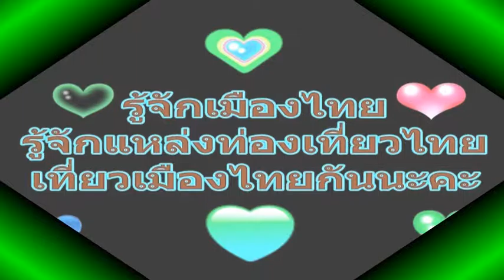C35 แหล่งทอผ้าขิตบ้านโนนเสลา | เที่ยวชัยภูมิ Thailand Travel Guide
นอกจากจังหวัดชัยภูมิจะมีแหล่งท่องเที่ยวทางธรรมชาติที่สวยงามแล้ว ก็ยังมีแหล่งท่องเที่ยวที่เชิงการเรียนรู้และสามารถศึกษาเชิงวัฒนธรรมอีกด้วย เป็นที่เลื่องชื่อไปทั่วเมื่อพูดถึงความงามและคุณภาพของเนื้อผ้าขิตที่ได้ถักทอขึ้นมาจนกลายเป็นของล้ำค่าประจำจังหวัดชัยภูมิ หมู่บ้านโนนเสลาแห่งนี้เป็นหมูบ้านทอผ้าขิตที่ถือว่าเป็นแหล่งผลิตที่ใหญ่ที่สุดในจังหวัดชัยภูมิและเป็นแนวหน้าในการผลิตระดับประเทศเลยทีเดียว หมู่บ้านโนนเสลาแห่งนี้ตั้งอยู่หมู่ที่ 6 ตำบลหนองตูม โดยชาวบ้านโนนเสลาได้สืบทอดวัฒนธรรมและภูมิปัญญาการทอผ้าขิตมาแต่ครั้งปู่ย่าตายาย โดยจะทอผ้าใช้เองแทบทุกครัวเรือน หมู่บ้านโนนเสลาแห่งนี้ได้มีการตั้งกลุ่มแม่บ้านขึ้นเมื่อปี 2521 และได้พัฒนาลวดลาย สีสัน ผลิตภัณฑ์ให้สอดคล้องและตอบสนองกับความต้องการของตลาด โดยได้มีการทอผ้าหลากหลายรูปแบบไว้สำหรับจำหน่าย อันได้แก่ ผ้าฝ้ายมัดหมี่ ผ้าขิตไหม ผ้าคลุมไหล่ ผ้าปูโต๊ะ นอกจากนี้แล้วยังมีผลิตภัณฑ์เครื่องใช้เพิ่มเติมที่ต่อยอดมาจากการทอผ้าขิตอีกด้วย อาทิเช่น กระเป๋าผ้า  หมอนขิต เสื้อทั้งของสุภาพสตรีและสุภาพบุรุษ กล่องใส่กระดาษชำระ เป็นต้น  ซึ่งคุณภาพที่ได้จากความตั้งใจในการถักทอของที่นี่นั้นรับรองได้เลยว่าคุ้มเกินราคาที่แลกกันหลายเท่าเลยทีเดียว นอกจากนี้ที่หมู่บ้านแห่งนี้ยังคงการใช้วิถีชีวิตอแบบมีเอกลักษณ์ที่ปัจจุบันนับว่าหาดูได้ยากเลยทีเดียวรวมไปถึงเครื่องมือที่ใช้ในการทอผ้าที่มีชื่อเรียกว่า “กี่” ที่ทำมาจากไม้โดยส่วนมากอีกด้วย

เดินทางอย่างไร
โดยรถยนต์

ในการเดินทางไปยังหมู่บ้านโนนเสลาแหล่งทอผ้าขิตแห่งนี้แล้วนั้น หากเลือกเดินทางโดยรถยนต์ส่วนตัว  จากอำเภอภูเขียวให้เลือกใช้ทางหลวงหมายเลข 2037 ขับไปทางไปเกษตรสมบูรณ์ประมาณ 8 กิโลเมตร จากนั้นก็ให้เลี้ยวขวาแล้วขับตรงไปอีก 3 กิโลเมตรก็จะถึงแหล่งทอผ้าขิตหมู่บ้านโนนเสลา

ข้อมูล : การท่องเที่ยวแห่งประเทศไทย